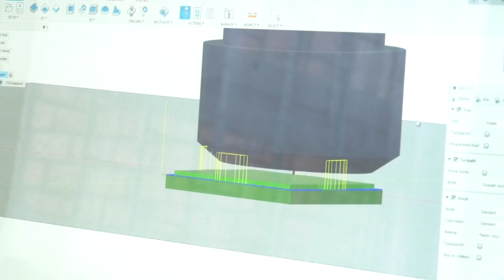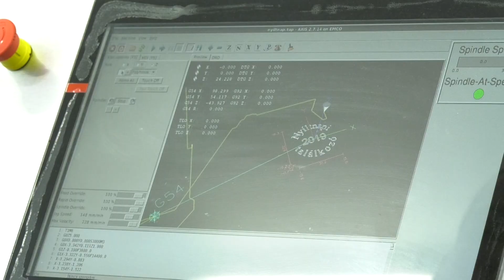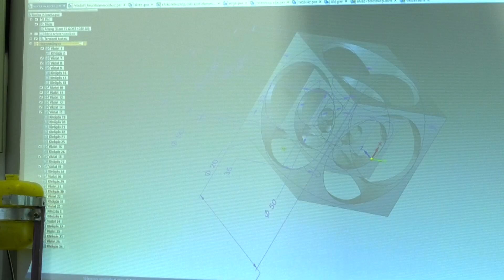2019.11.20. Új szakterem avatás és nyílt nap a helyi Stromfeld Aurél Szakgimnáziumban